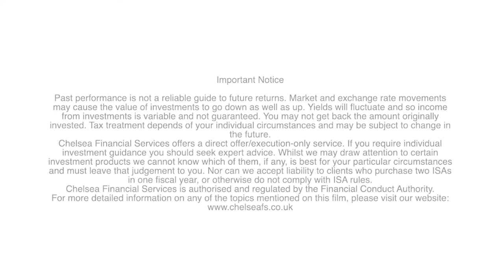The evolution and future of ethical investing with EdenTree Amity UK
Ketan Patel, co-manager on EdenTree Amity UK, tells us how the industry and language of ethical investing has changed over his career and why he's passionate about the possibilities of healthcare in responsible investing.